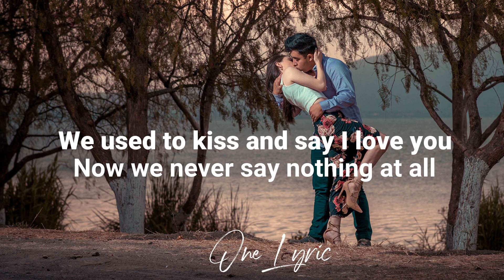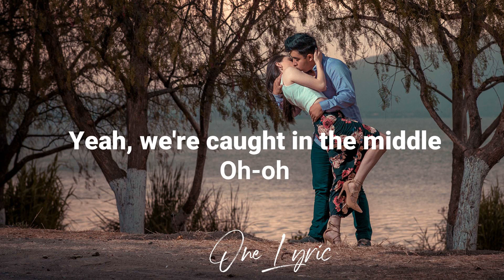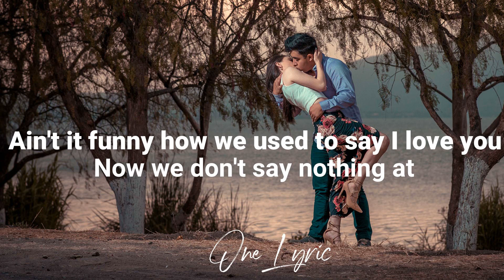Alexander 23 - Caught in the Middle (Lyrics) | One Lyric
Alexander 23 - Caught in the Middle (Lyrics)
Alexander 23 - Caught in the Middle

Lyrics: Alexander 23 - Caught in the Middle

You went and called me for the first time in a year
But then no words came out
Oh-oh-oh-oh
We used to kiss and say I love you
Now we never say nothing at all
Oh-oh-oh-oh
We're caught in the middle

Sometimes I think about your dog and wonder
If she thinks I passed away
Oh-oh-oh-oh
I guess a part of me is dead now so
I guess she's right in a strange way
Oh-oh-oh-oh
Oh-oh
Oh-oh

We're caught in the middle of lovers and strangers
You know everything about me except how my day was
Ain't it funny how we used to say I love you
Now we don't say nothing at all?

Your best friend told my best friend
That you went and moved out of the USA
Oh-oh-oh-oh
I'm happy for you and I'm happy
Not to worry that we're in the same coffee place
Yeah, we're caught in the middle
Oh-oh
Oh-oh

Now we don't say nothing at

Oh-oh-oh-oh
Oh-oh-oh
(Caught in the middle)
Oh-oh-oh-oh
Oh-oh-oh
Oh-oh-oh-oh
Oh-oh-oh
Oh-oh-oh-oh
Oh-oh-oh

Lovers and strangers
I know everything about you, except how your day was